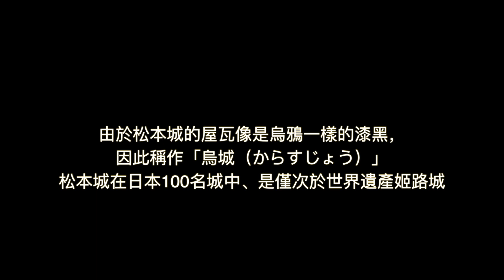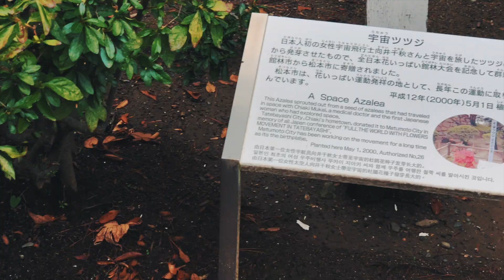秋天遊日本信州國寶名城-松本城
我認為松本城在日本100名城中、是僅次於世界遺產姬路城，其漆黑的外表正好也與白色的姬路成相互輝映，建築規模宏大、風景優美、歷史悠久，建築保留當初建造時的原貌，真的很棒!喜好日本古城的朋友千萬不可以錯過了。